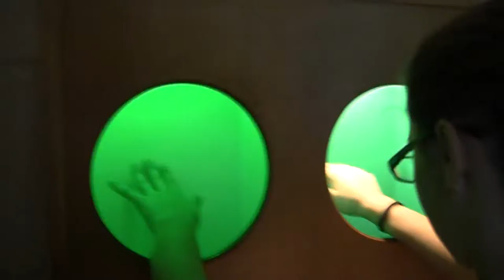Экспериментаниум Зелёные круги со светом